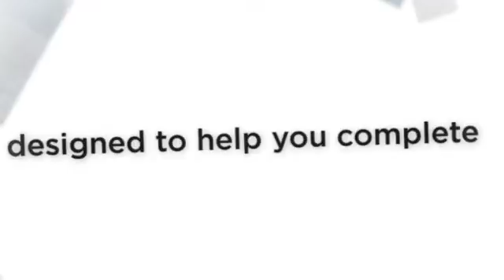BRIDGING FINANCE DUBLIN D07 D11 D15